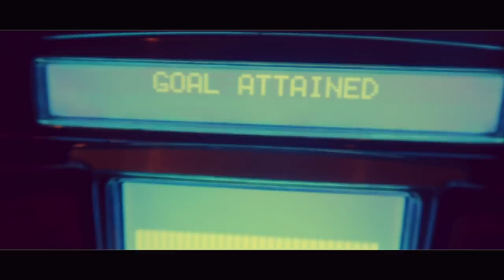First time washing the wrap! (16k giveaway!) - VLOG 108